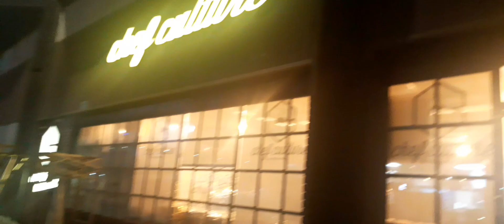finish cleaning the kitchen